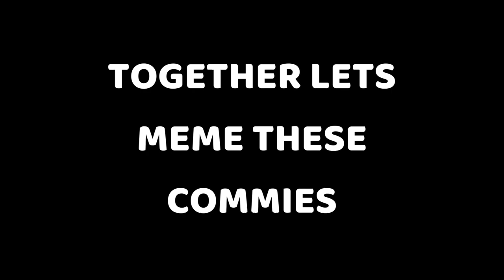Katie Hobbs Hides In Bathroom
Together Lets Meme These Commies